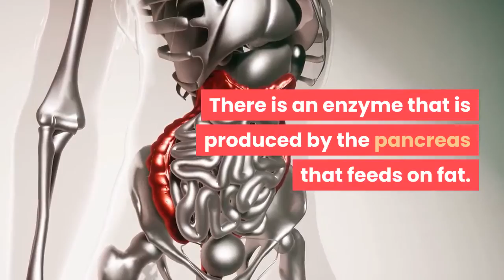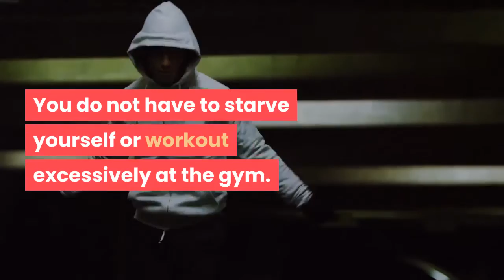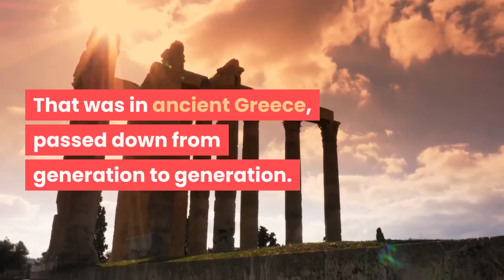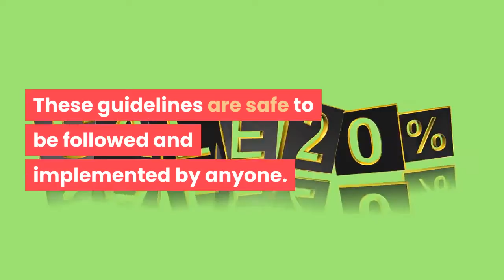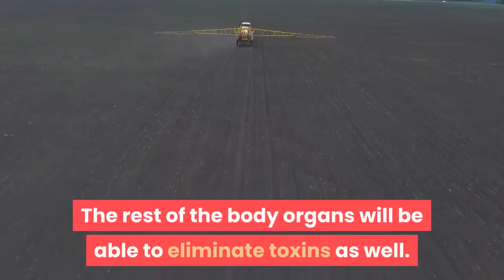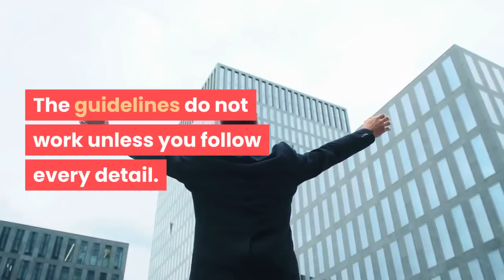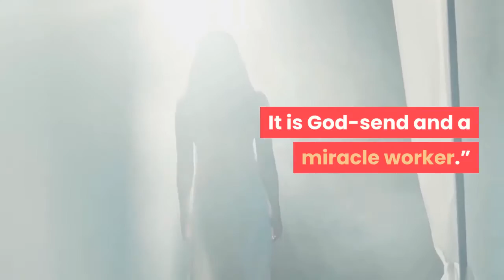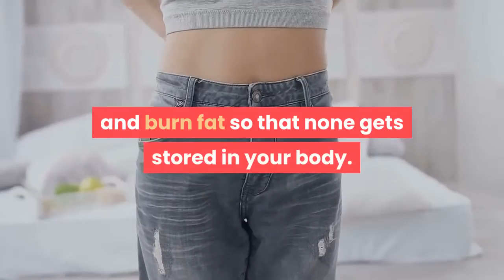eat the fat off review BOOK Guide Remedy Weight Loss Tips Trick Naturally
Eat The Fat Off Review

You have probably struggled to maintain a healthy weight from time to time. When fat accumulates around your vital organs, accelerated by the toxins in your body, you may suffer chronic illnesses. You may have undergone or are considering undergoing a bypass surgery to cut on the amount of food you eat.

Unfortunately, the food you eat is loaded with addictive chemical substances that cause you to crave more of it. The fast-food industry is making billions on this. The media houses also profit in similar proportions due to the advertisements of these starchy, sugary, fast foods.

The chemicals found in the soil and the food are so toxic that they cause inflammation. They alter how the body functions. There is an enzyme that is produced by the pancreas that feeds on fat. Your body stopped producing this enzyme due to the toxins in the soil and food. God did not intend you to be overweight and look 10 years older than you are. You are blessed if you are in perfect health today.

The secret to the life-saving enzyme was discovered in an Island located in Greece. The Island has gained many nicknames due to the longevity of the inhabitants. It is known as “The World’s Thinnest City,” “The Island Where People Forget To Die,” “The Island Of Youth,” to outline a few.

Regardless of the doctor’s report, you can now be at ease. You can reverse whatever damages that have been done to your body and lose weight at the same time. You do not have to starve yourself or workout excessively at the gym. You can eat the fat off. Eating the right kind of fatty foods at night produces the fat-metabolizing enzyme called Pancreatic Lipase (Lipase-P).

You need to forget all the starchy sugary foods that are making you obese and sick. Grain-based foods are not as effective as they are made out to be in maintaining your health. Claim your health and vitality back by getting these fatty foods instead. Big pharmaceutical companies thrive as a result of your weight-related illnesses. It is in your hands to change your story today.

About Eat The Fat Off
This is a digital handbook that will guide you on what to do for 21days for your body to start producing Pancreatic Lipase/Lipase-P. This digital handbook shows you that it is not about starving yourself. The eating habits prescribed therein were in existence before the birth of Christ. That is around 2800 years ago. That was in ancient Greece, passed down from generation to generation. At some point in time, they were forgotten.